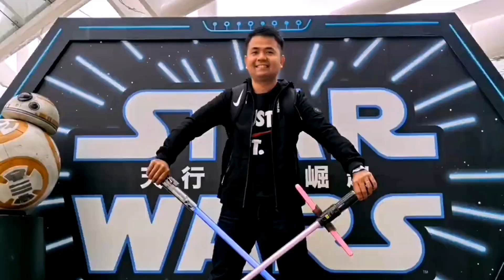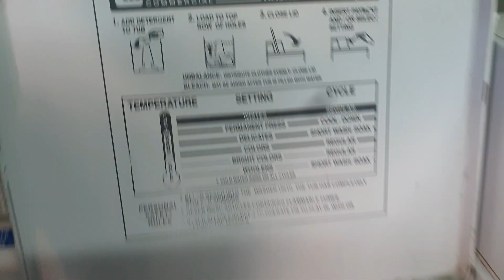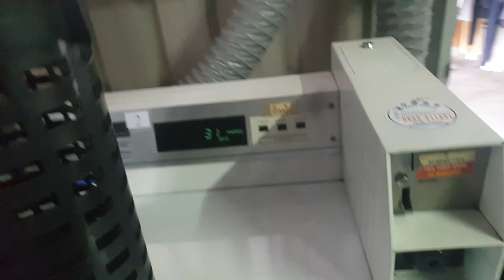BUHAY TAIWAN PAG DAY OFF